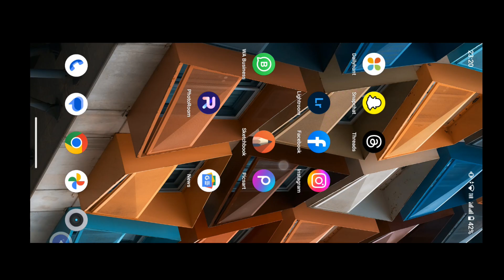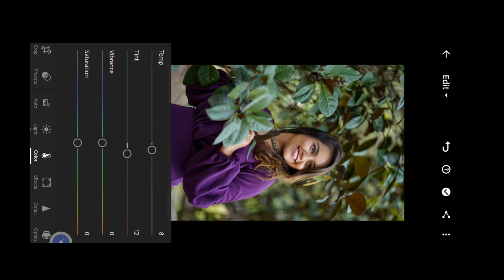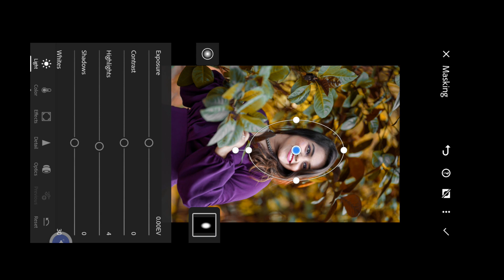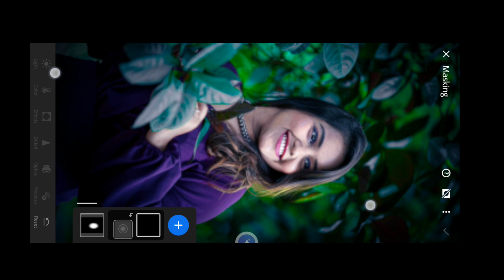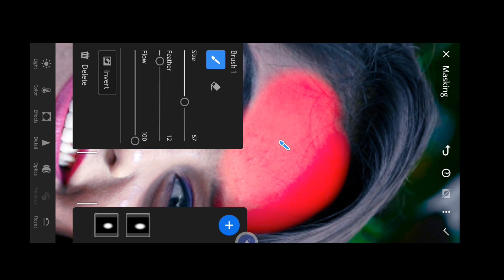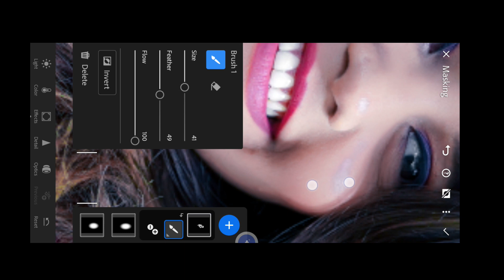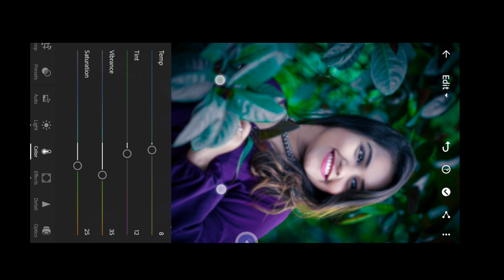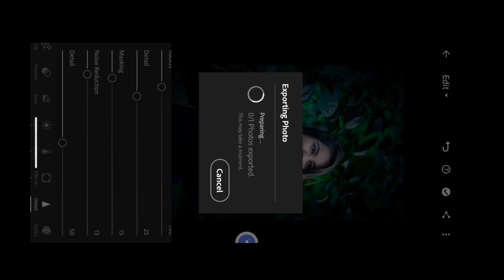Lightroom Dark Blue Photo Editing | Face Smooth | New Tricks | SK Editor